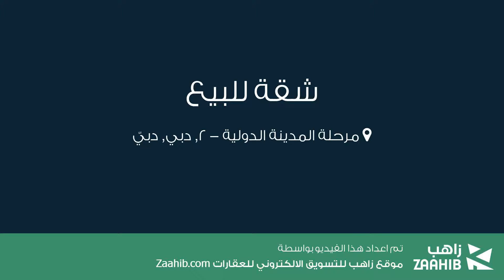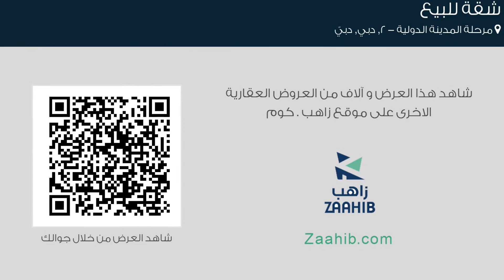شقة للبيع في شارع لم يسمى, مرحلة المدينة الدولية - ٢, دبي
تفاصيل العرض:-

رقم: 1880723

شقه مفروشه بالكامل للبيع بدبي 485,000 درهم فقط

ميزات:-

1 الغرف, 1 غرف أخرى, 2 عدد دورات المياه, مفروشة,